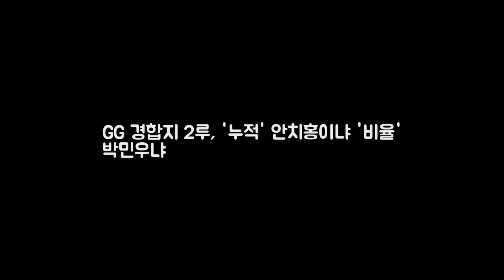GG 경합지 2루 누적 안치홍이 DKO 뉴스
OSEN=이상학 기자] 누적과 비율의 싸움이다. 2017 KBO 골든글러브 후보 85명이 지난 4일 발표됐다. 수상자가 유력한 포지션이 많지만 쉽게 점칠 수 없는 격전지도 있다. 그 중 하나가 바로 2루수 부문. 최대 경합지가 될 수 있을 전망이다. 2루수 부문 후보는 안치홍(KIA) 오재원(두산) 앤디 번즈(롯데) 박민우(NC) 김성현(SK) 서건창(넥센) 정근우(한화) 박경수(kt) 등 8명이다.
23년 전 도둑맞은 기타가 이베이에...  23년 전에 도둑 맞았던 기타(사 DKO 뉴스: